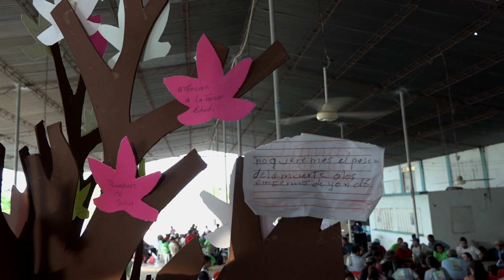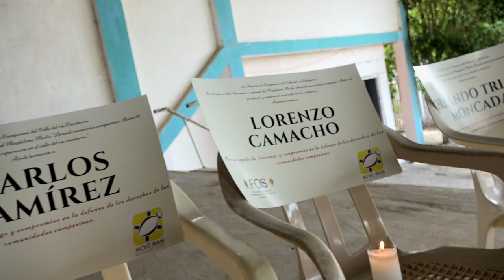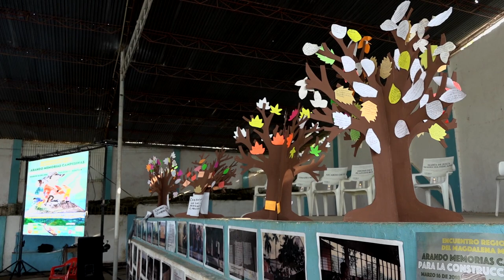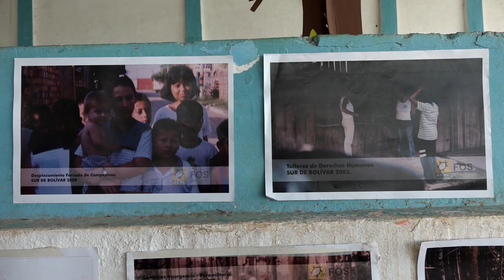Arando memorias campesinas en el Sur de Bolivar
La ACVC se encuentra desarrollando el proyecto de Memoria Campesina y Protección de Derechos para la Paz con el apoyo del Fondo Sueco-Noruego de Cooperación con la Sociedad Civil Colombiana. La iniciativa tiene como uno de sus objetivos reconstruir la memoria histórica de la ACVC y la Zona de Reserva Campesina del Valle del Río Cimitarra, constituyéndose como un espacio de encuentro de las comunidades para hablar sobre los hechos de violencia vividos en el marco del conflicto armado colombiano.

En el marco de este proyecto se desarrollo en San Pablo, Bolivar el primer encuentro de memoria de la asociación campesina del valle de rio cimitarra el pasado 16 de marzo, mas de 200 delegados de las juntas de acción comunal acompañaron este encuentro, para reivindicar sus luchas, recordar sus compañeros y exigir la reparación colectiva.